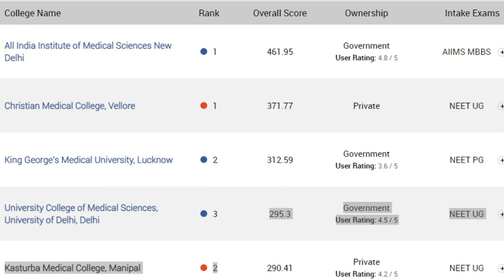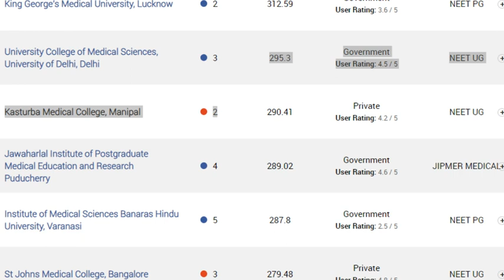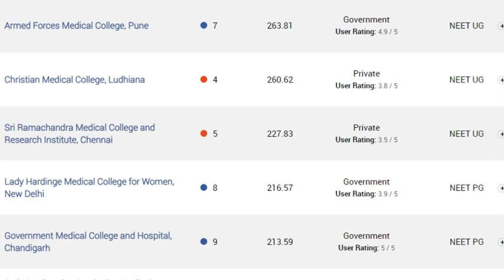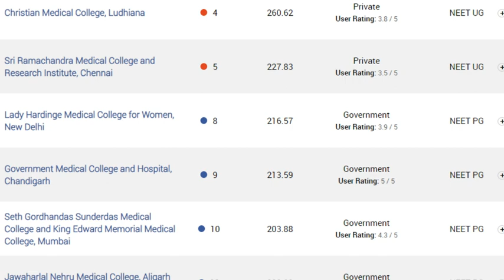* Top 10 government and top 5 private medical colleges in India *